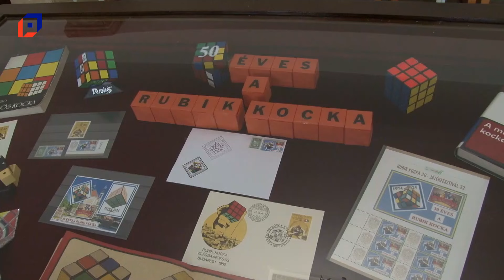Bővebb interjúm a Pápai Játékfesztiválon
A Pápai Médiacentrum megosztott egy részletesebb videót az ott készült interjúmról. Ennek részletei kerültek be a híradóba, íme a teljes videó. :)